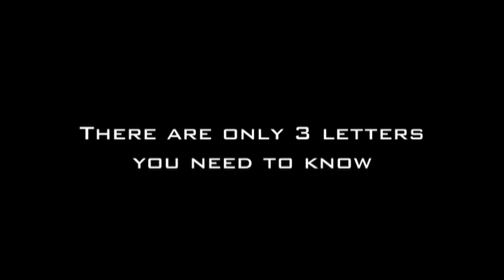NATIONAL UNDERCLASSMEN FOOTBALL COMBINES-MUST SEE - PROVE YOU HAVE WHAT IT TAKES TO BE THE BEST -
Prove you've got what it takes to be the top prospect at National Underclassmen Combines, the top football recruiting camp in the USA. The top athletes get early exposure, early recruiting, and the best coaching, the National Underclassmen Combine Camps and U100 Top Camps are covered by ESPNU and Rivals.com